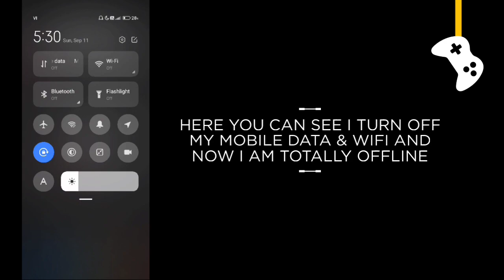Legends of Runeterra game offline or online ?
In this video I will show you that Legends of Runeterra game is offline or not.

Is Legends of Runeterra game work without internet connection or wifi?

Legends of Runeterra offline gameplay, Legends of Runeterra offline, Legends of Runeterra gameplay, Legends of Runeterra game, Legends of Runeterra game offline ya online.

G7 Assist.